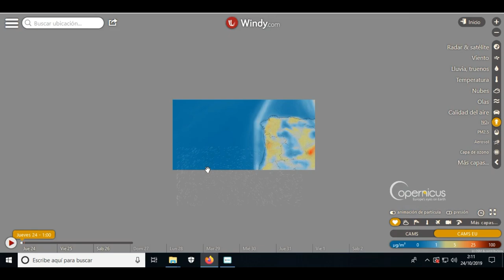"24-10-2019" Barreras energéticas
Me he salido del plan de subida solo por hoy, los próximos seguirán siendo de Diciembre, hasta completar el mes, o por lo menos lo que tenga de ese mes grabado, que creo era el mes completo, esta captura es de ayer, echando un vistazo a los radares se ve de todo, el problema es que cuando no conocemos algo, no lo podemos ves, así que poquito a poquito y con un poquito de vista jajaja se llega a ver el grado de modificación que hay, curiosamente en America del sur parece que es donde menos pintas tiene de modificación, creia que iba a ser América del norte por eso me sorprendió que fuese más abajo, pero claro, más abajo si que hay cloudbuster y se están extendiendo por toda la zona, puede que sea la razón, ya se irá viendo poco a poco.